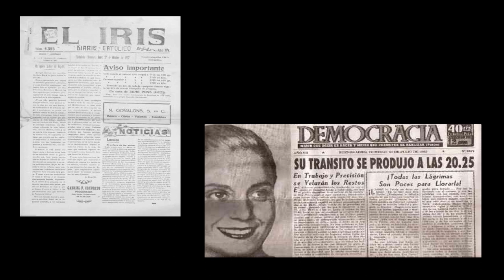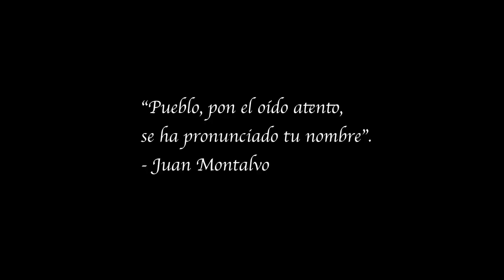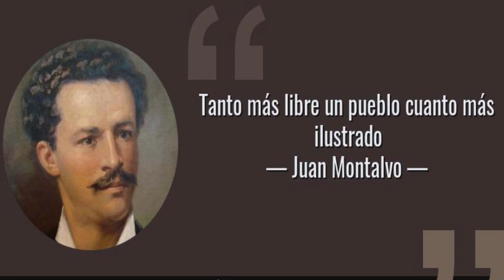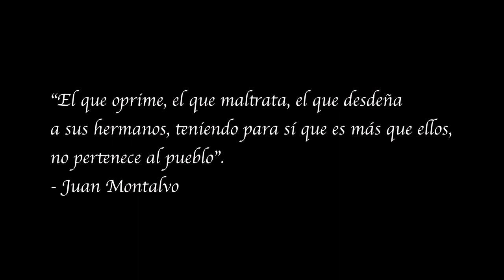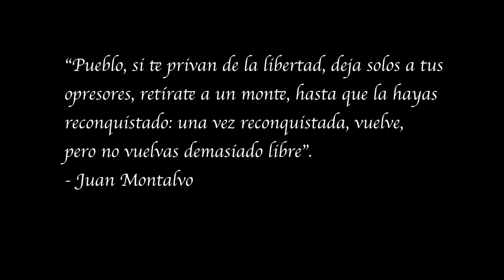Pensamiento de Juan Montalvo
Proyecto audiovisual de la Carrera de Sociología
Primera generación de Licenciatura en Sociología de la PUCE.
Se estudiará la biografía de Juan Montalvo, sus principales obras y su pensamiento.